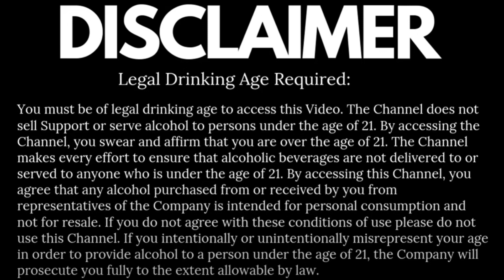How to Drink Bourbon using Sip-Tease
Take a small sip to tantalize your palate and let the bourbon linger on your tongue and travel throughout your mouth. Then, give your lips a little slap. The term "Kentucky Chew" is frequently used to refer to this technique; it was created by a whiskey writer to describe how Jim Beam Master Distiller Fred Noe savored bourbon. A Kentucky hug will come next, when the bourbon will warm you as the drink is sipped and then swallowed.